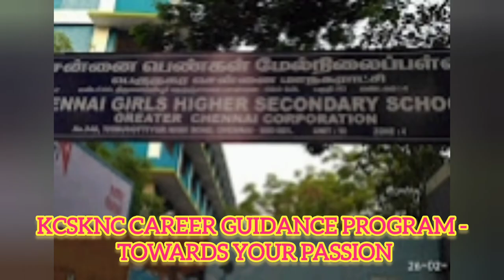KCSKNC Career Guidance Program Towards your Passion@Chennai Girls HS School, Korukkupet.25/02/2022